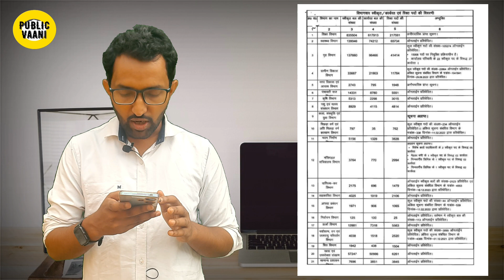Bihar Govt job vacancy: जानिए बम्पर भर्ती का काला सच | Nitish kumar